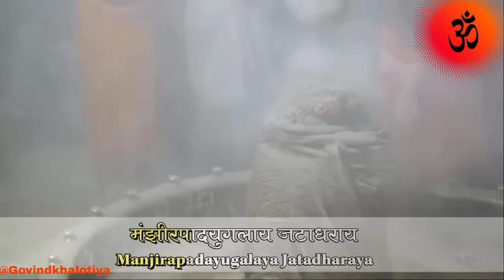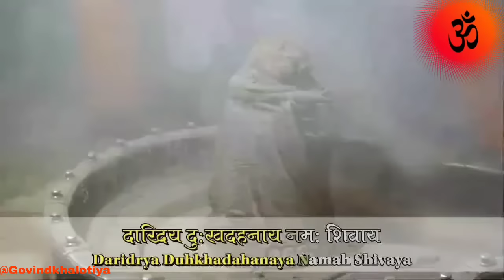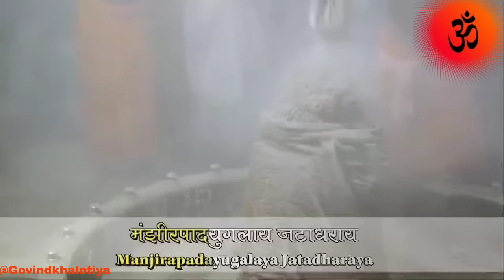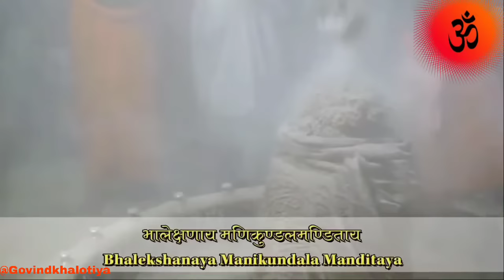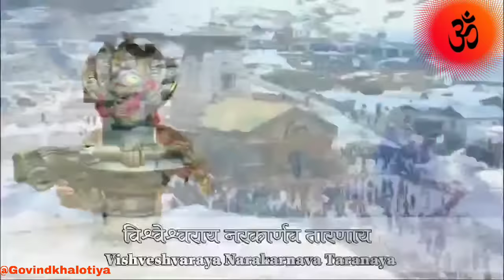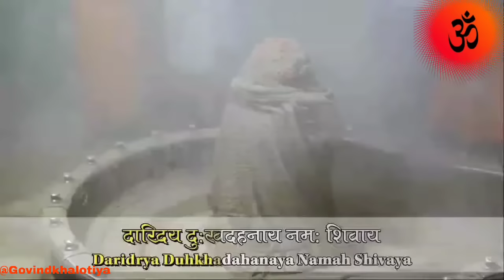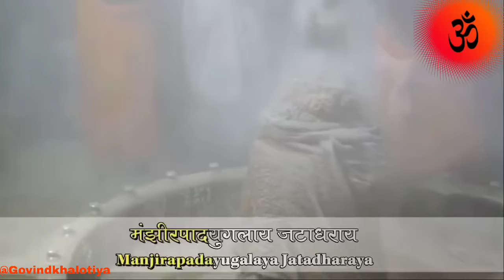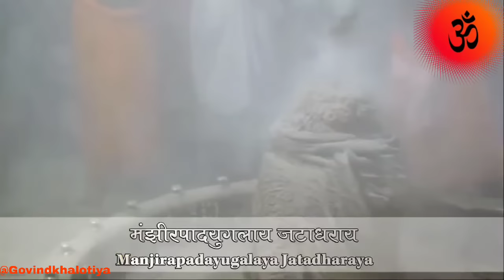दरिद्रता दहन करने वाला शिव स्तोत्र - Daridraya Dukha Dahana Shiva Stotram - Shiv Mantra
Listen to this Daridraya Dukha Dahana Shiva stotram ( Vishveshvaraya Narakarnava Taranaya ) and Indulge in the bhakti of Lord Shiva and Get the blessing of Lord Shiva

इस दारिद्रय दहन शिव स्तोत्र ( विश्वेश्वराय नरकार्णव तारणाय ) को जरूर सुने और ज्यादा से ज्यादा Share कीजिये |

Songs Lyrics:
विश्वेश्वराय नरकार्णव तारणाय कणामृताय शशिशेखरधारणाय।
कर्पूरकान्तिधवलाय जटाधराय दारिद्र्य दुःखदहनाय नमः शिवाय॥१॥
Vishveshvaraya Narakarnava Taranaya
Karnamrutaya Shashishekhara Dharanaya
Karpurakantidhavalaya Jatadharaya
Daridraya Dukha Dahanaya Namah Shivaya

गौरीप्रियाय रजनीशकलाधराय कालान्तकाय भुजगाधिपकङ्कणाय।
गंगाधराय गजराजविमर्दनाय दारिद्र्य दुःखदहनाय नमः शिवाय॥२॥
Gauripriyaya Rajanishakaladharaya
Kalantakaya Bhujagadhipatankanaya
Gangadharaya Gajarajavimardanaya
Daridrya Dukhadahanaya Namah Shivaya

भक्तिप्रियाय भवरोगभयापहाय उग्राय दुर्गभवसागरतारणाय।
ज्योतिर्मयाय गुणनामसुनृत्यकाय दारिद्र्य दुःखदहनाय नमः शिवाय॥३॥
Bhaktipriyaya Bhavarogabhayapahaya
Ugraya Durgabhavasagarataranaya
Jyotirmayaya Gunanamasunutyakaya
Daridraya Dukhadahanaya Namah Shivaya

चर्मम्बराय शवभस्मविलेपनाय भालेक्षणाय मणिकुण्डलमण्डिताय।
मंझीरपादयुगलाय जटाधराय दारिद्र्य दुःखदहनाय नमः शिवाय॥४॥
Charmambaraya Shavabhasmavilepanaya
Bhalekshanaya Manikundala Manditaya
Manjirapadayugalaya Jatadharaya

पञ्चाननाय फणिराजविभूषणाय हेमांशुकाय भुवनत्रयमण्डिताय।
आनन्दभूमिवरदाय तमोमयाय दारिद्र्य दुःखदहनाय नमः शिवाय॥५॥
Panchananaya Phaniraja Vibhushanaya
Hemamshukaya Bhuvanatrayamanditaya
Anandabhumivaradaya Tamomayaya

भानुप्रियाय भवसागरतारणाय कालान्तकाय कमलासनपूजिताय।
नेत्रत्रयाय शुभलक्षण लक्षिताय दारिद्र्य दुःखदहनाय नमः शिवाय॥६॥
Bhanupriyaya Bhavasagarataranaya
Kalantakaya Kamalasanapujitaya
Netratrayaya Shubhalakshana Lakshitaya
Daridrya Duhkhadahanaya Namah Shivaya

रामप्रियाय रघुनाथवरप्रदाय नागप्रियाय नरकार्णवतारणाय।
पुण्येषु पुण्यभरिताय सुरार्चिताय दारिद्र्य दुःखदहनाय नमः शिवाय॥७॥
Ramapriyaya Raghunathavarapradaya
Nagapriyaya Narakarnavataranaya
Punyeshu Punyabharitaya Surarchitaya

मुक्तेश्वराय फलदाय गणेश्वराय गीतप्रियाय वृषभेश्वरवाहनाय।
मातङ्गचर्मवसनाय महेश्वराय दारिद्र्य दुःखदहनाय नमः शिवाय॥८॥
Mukteshwaraya Phaladaya Ganeshwaraya
Gitapriyaya Vrushabheshwara Vahanaya
Matangacharmavasanaya Maheshwaraya

वसिष्ठेन कृतं स्तोत्रं सर्वरोगनिवारणं। सर्वसंपत्करं शीघ्रं पुत्रपौत्रादिवर्धनम्।
त्रिसंध्यं यः पठेन्नित्यं स हि स्वर्गमवाप्नुयात्॥९॥
Vasishtena Krutham Stotram
Sarva Sampathkaram Param
Trisandhyam Ya Padenithyam
Sa Hi Swargamavapnyuth

॥इति वसिष्ठ विरचितं दारिद्र्यदहनशिवस्तोत्रं सम्पूर्णम्॥